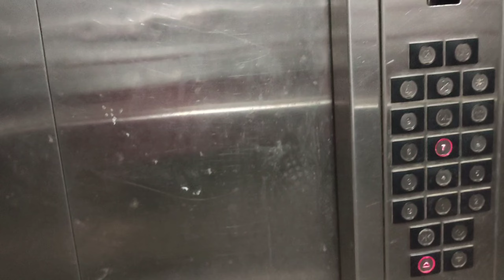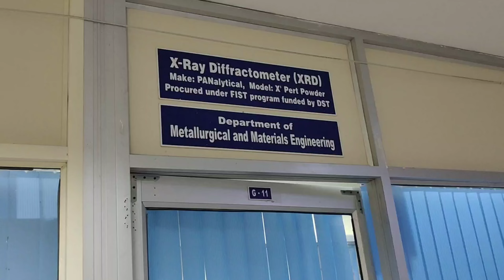NIT WARANGAL VLOG || Hostel || Library || Lab || Vlog # 73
# best vlogs
hindi diwas
anuj bind vlogs
best nit
student life in nit warangal
jee aspirants
vlog - 73
best nit college
best vlogs
best shayari
NIT WARANGAL